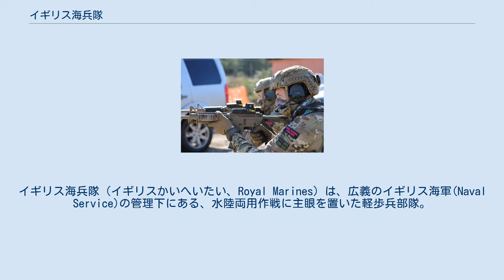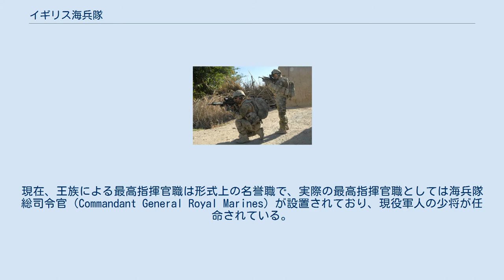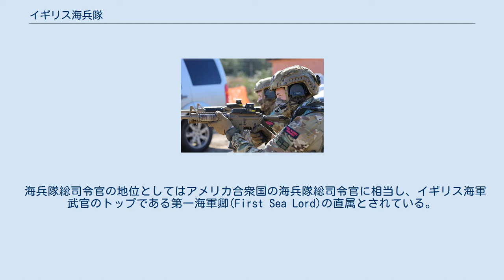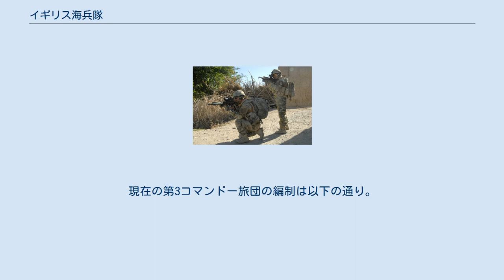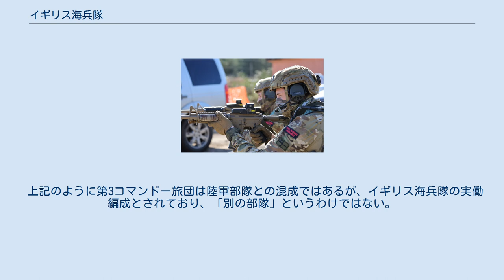イギリス海兵隊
イギリス海兵隊（イギリスかいへいたい、Royal Marines）は、広義のイギリス海軍(Naval Service)の管理下にある、水陸両用作戦に主眼を置いた軽歩兵部隊。
山岳戦と極地戦のエキスパートでもある。
部隊のモットーはPer Mare Per Terram(海に、陸に)。
 1664年に海上勤務を命じられた“ロードジェネラル近衛歩兵連隊”(The Lord General's Regiment of Foot Guards／現コールドストリームガーズ)の兵士500名により編成された、デューク・オブ・ヨーク・アンド・アルバニー海上歩兵連隊(Duke of York and Albany's Maritime Regiment of Foot)が最初の海兵隊部隊である。
現在も残る海兵隊としてはスペイン、ポルトガル、フランスに続いて欧州で4番目に古い歴史を持つ。
 その後国王ジョージ3世によって現在の名称に改められた。
 正装のイギリス海兵隊 イギリス海兵隊の現在の形式上・儀礼上の最高指揮官は海兵隊元帥(Captain General Royal Marines)である。
1901年にジョージ5世が海兵隊名誉連隊長に就任したのが起源で、エドワード8世、ジョージ6世と歴代の王がこの職を務め、ジョージ6世の1948年に海兵隊元帥に改められた。
エリザベス2世の時期には王配エディンバラ公フィリップ、サセックス公ヘンリーが務めていたがヘンリーが2020年3月31日に王族の公務を退いたために以後は空席になっている。
本来、“Captain General”は大将と中将の中間の階級であるが、現在のイギリス海兵隊では元帥相当とされる。
現在、王族による最高指揮官職は形式上の名誉職で、実際の最高指揮官職としては海兵隊総司令官（Commandant General Royal Marines）が設置されており、現役軍人の少将が任命されている。
ちなみに1943年までこの職は海兵隊高級副官(Adjutant-General Royal Marines)と呼ばれており、文字通り“Captain General”の次席という扱いであった。
 海兵隊総司令官の地位としてはアメリカ合衆国の海兵隊総司令官に相当し、イギリス海軍武官のトップである第一海軍卿(First Sea Lord)の直属とされている。
なお、王立海兵隊総司令官は連合王国水陸両用軍指揮官（COMUKAMPHIBFOR:Commander UK Amphibious Forces）と第3コマンドー旅団指揮官を兼務する。
ただし第3コマンドー旅団については管理のみの職務で、作戦指揮については別の現役准将がおこなう。
 イギリス海兵隊は創設から現在に至るまで部隊の兵科区分は戦列歩兵（Line Infantry）であり、他の国のように通常の歩兵部隊とは異なる特殊な兵科としての位置付けではなく、形式上は陸軍に所属する他の戦列歩兵連隊と全く同質である。
こうした性格から現在でも戦列歩兵の中でロイヤル・アングリアン連隊に次いで6番目の部隊序列（Order of Precedence）を有しており、階級章・階級名称も陸軍式である。
ただしこれは形式上の話であり、実際には陸軍に所属する戦列歩兵連隊とは異なる、特殊な装備と特殊な訓練を施した人員を有する部隊である。
 イギリス海兵隊の組織図。
 2007年現在、イギリス海兵隊は以下の8個の大隊規模の部隊を管理している。
 なお実際の作戦行動は第3コマンドー旅団やその他の司令部・部隊の指揮下で行う。
とくに第3コマンドー旅団はイギリス海兵隊の所属部隊の半数以上を指揮下に置いている。
現在の第3コマンドー旅団の編制は以下の通り。
なお、砲兵連隊・工兵連隊は実質大隊編成の部隊である。
 上記のように第3コマンドー旅団は陸軍部隊との混成ではあるが、イギリス海兵隊の実働編成とされており、「別の部隊」というわけではない。
王族による形式上・軍人による実際上の最高指揮官職、部隊章・キャップバッジ、部隊固有の行進曲、モットー等は両部隊に全て共通である。
また管理上も、第3コマンドー旅団はあくまでも海軍所属部隊であり多軍種合同部隊ではない。